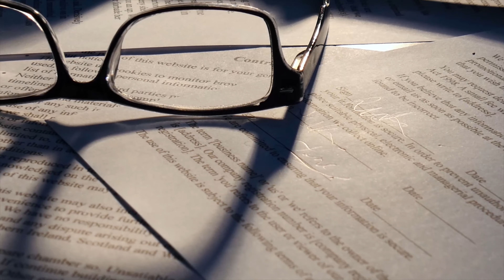FREE IS BAD FOR BUSINESS! (Entrepreneur/Small Business Advice)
Most people believe free is great! Who wouldn't want to get free items, but what if I told you free isn't all that great for you as a customer or an entrepreneur/small business owner. Well in this video we talk about it in depth why free is bad business for entrepreneurs and small businesses.

1. Free things are never really free. When we don’t fork over dollars for products or services, we think of them as free. But we always give up something. When it comes to online services, that something is usually personal data or content you’ve created — think Facebook and Instagram, whose privacy policies obscure the line between what you own vs. what they own. For consumers, that might be an acceptable bargain. But for small businesses that trade may be unacceptable.

2. Free services don’t serve you. Free services can’t provide great customer service. You know this to be true if you’ve ever sent an email to a free service to get help. Imagine relying on one of those free services to run your business!. What happens when you need help, and you need it now?

3. Free services for small businesses don’t last. Free services for small businesses come and go. Google Apps used to be free, now it isn’t. Free services don’t last for small businesses because the market is so challenging to reach and serve.

Why Serving Small Businesses Is So Hard
According to the census bureau, there are 30 million small businesses in the U.S. That sounds like a massive market, but it’s less than a tenth of the U.S. population of 311 million. If you’re going to try to reach small businesses with mass advertising, fewer than 1 in 10 audience members will likely be a small business owner, making the process woefully inefficient.

Worse, unlike enterprise customers, small business owners are incredibly hard to find — literally. With the rise of telecommuting and home-based businesses, a growing percentage of small businesses have no “front door” for salespeople to find. So it costs even more to reach them.

Third, when you do find them, small business owners are demanding. They are busy doing real work, so they expect their “stuff to work” too. They also tend to have heavier usage patterns than consumers and when they need help, they need it right away.

See the rest in the video!